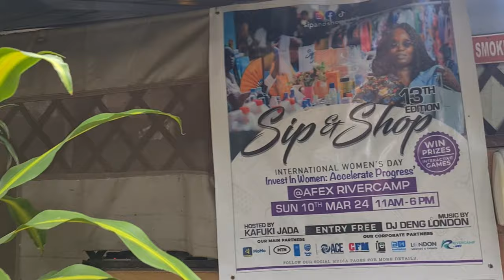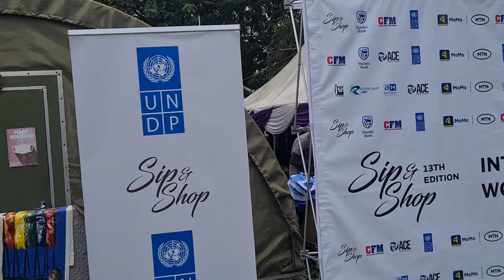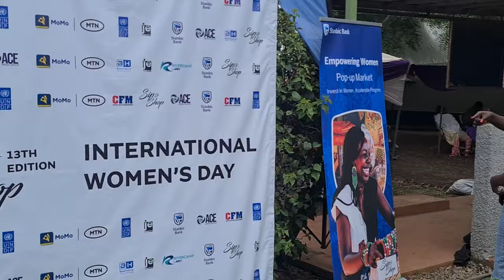SINKING TITANIC OF JUBA SOUTH SUDAN 🇸🇸 Juba southsudan sudan rivernile titanic 🇸🇸❤️😍💙♥️💜⛱️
SINKING TITANIC OF JUBA SOUTH SUDAN 🇸🇸 Juba southsudan sudan rivernile titanic exploreafrica 🇸🇸❤️😍💙♥️💜⛱️